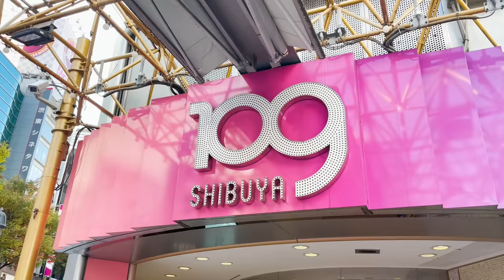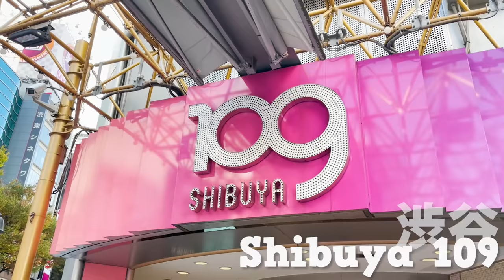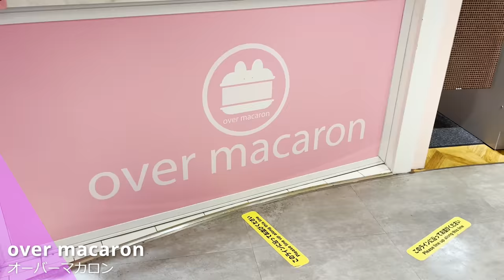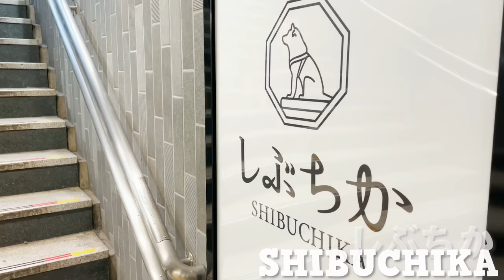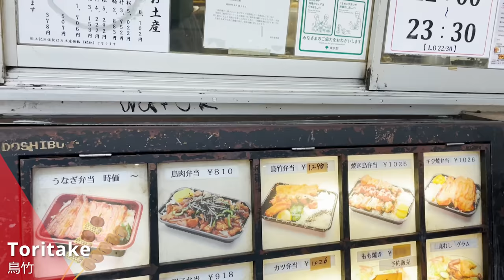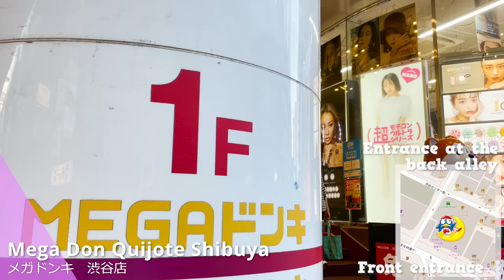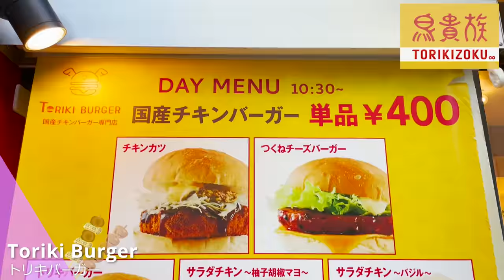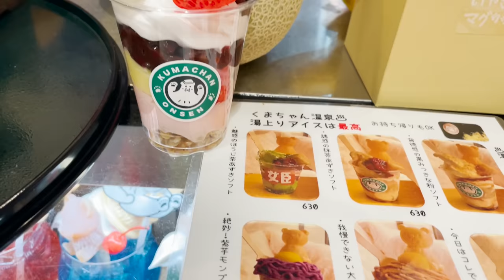Shibuya Tokyo Street Food Tour / Japan Travel Vlog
Shibuya Street Food Tour - Shibuya, in Tokyo, Japan, is a famous tourist destination for trends and culture.
This Shibuya street food tour will introduce you to several street foods, including food from stores in Shibuya 109 and photogenic food at Kumachan Onsen and Don Quijote.
If you are wondering what to eat or where to eat during your visit to Shibuya, this food guide will be useful.
We hope this Tokyo Guide will be helpful and you will experience the Best Tokyo Street Food in Shibuya.

【Contents】
0:00 Introduction

0:53 About Shibuya

2:20 Banana Shock

3:02 over macaron

3:51 Omusubi Gonbei

6:01 Toritake

7:09 Mamo kebab

8:05 Daiou Cheese 10yen bread

9:15 Toriki Burger

10:11 Kumachan Onsen Oyasumi dokoro

In this channel, we introduce Japanese food (cuisine), Japanese culture, Japanese restaurants and stores.
(Conveyor belt sushi, shabu-shabu, soba noodles, tempura, yakitori, ramen, sake, yakiniku, Japanese street food, Japanese vending machine etc.)